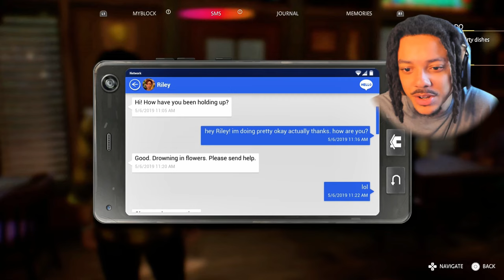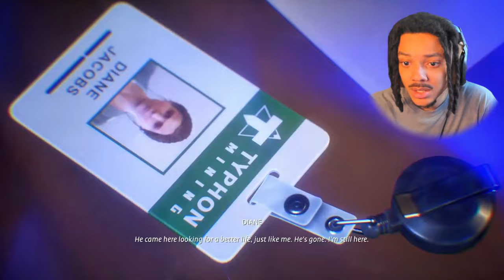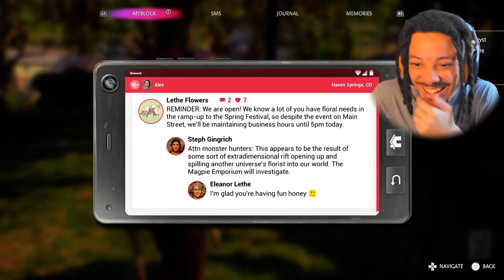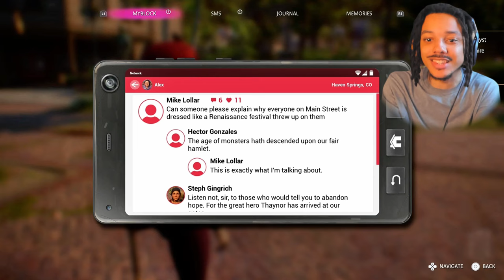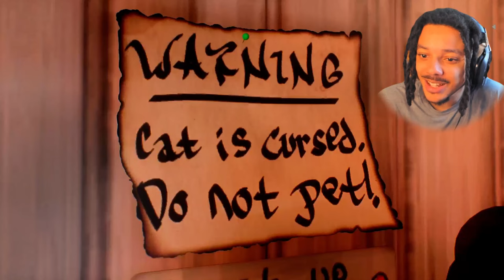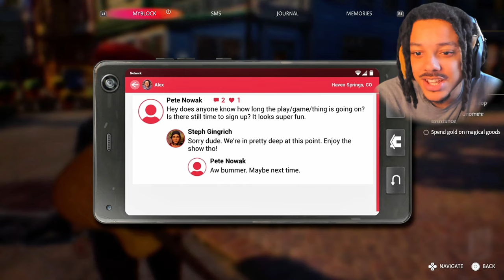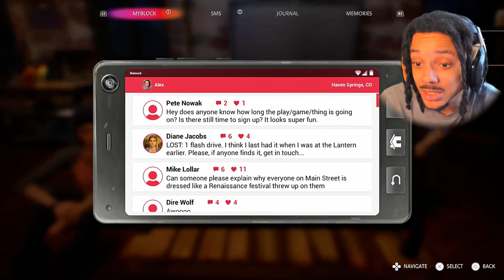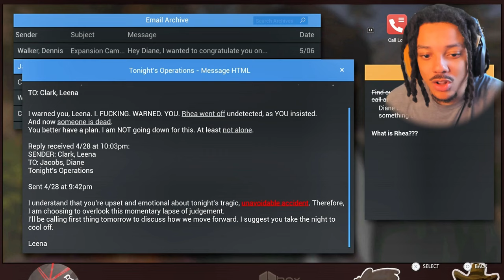TIME TO LARP!! IM IN AN RPG?! | Life Is Strange: True Colors - Chapter 3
TIME TO LARP!! IM IN AN RPG?! | Life Is Strange: True Colors - Chapter 3 (Monster or Mortal) FIRST PLAYTHROUGH

Join me as I play TIME TO LARP!! IM IN AN RPG?! | Life Is Strange: True Colors - Chapter 3 (Monster or Mortal) and navigate the strange consequences of my choices. Will I make the right decisions or will it all unravel? Let's find out in this 3rd episode of Life is Strange: True Colors!

Intro: 0:00
Playthrough: 1:24
Outro: 02:08:42